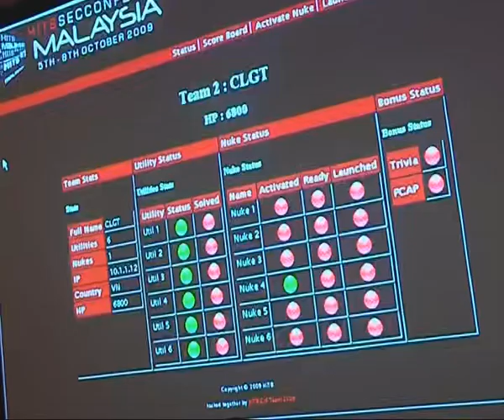CTF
Hack in the Box - 2009 - Malaysia Hacking conference